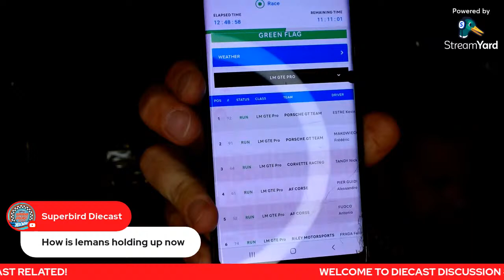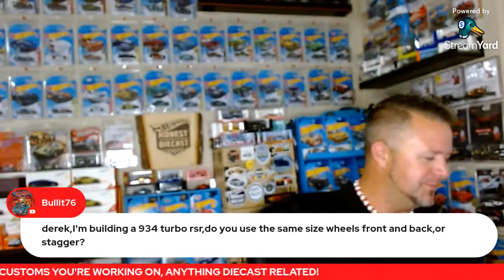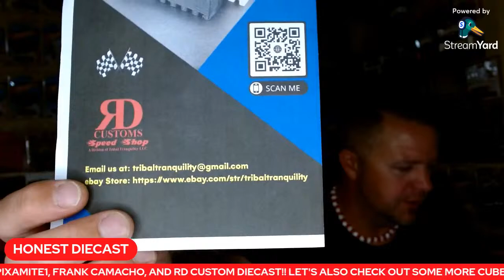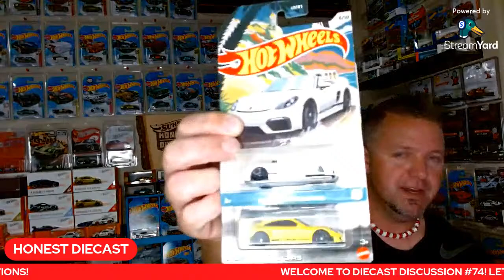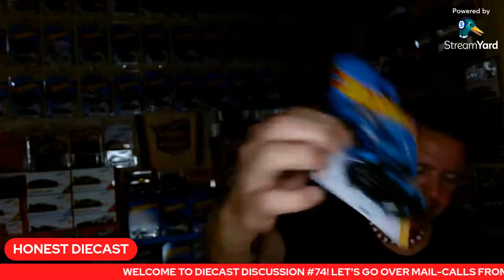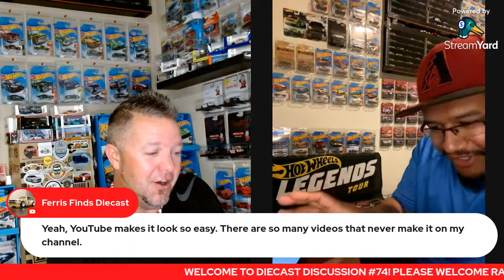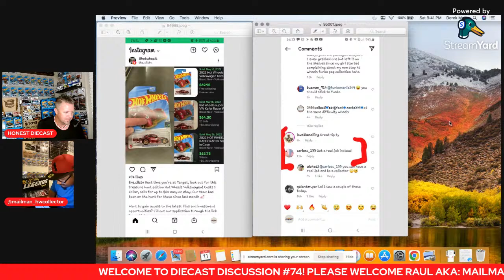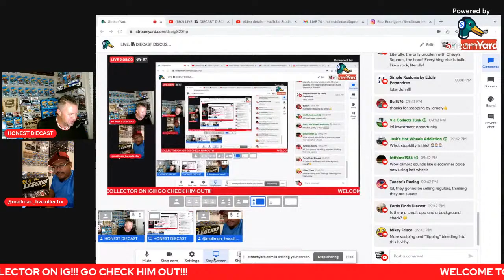LIVE: 🎥 DIECAST DISCUSSION #74 w/HONEST DIECAST FEAT. MAILMAN_HWCOLLECTOR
Don't shut the door, it's time for #74!

My favorite thing to do on YouTube, LIVESTREAM TIME! Lets chat about diecast in general! Finds, customs, collection updates, you name it! Lets go over THREE amazing mailcall's from Pixamite1 aka: John J, Frank Camacho, and RD Custom Diecast! Lets go over more Cubbiehole Collectibles finds including a MUST HAVE premium model Porsche! Let's talk about people who PROMOTE Scalping. yes, apparently thats a thing. More importantly, let's reiterate once again why the second-hand market, ebay, Mercari, and more should be your L-A-S-T RESORT when it comes to acquiring diecast!!! And lets invite on a very special guest and close friend Raul aka: mailman_hwcollector on IG! 👊😁👍

MASSIVE SHOUT OUT TO MR JOHN LAMLEY FOR JOINING US ON THE CHAT!!! Meant A LOT to have you here! lamleygroup @lamleygroup

Mentioned in this video:
Cubbyhole Collectibles

🎥👉 LIVESTREAMS USUALLY AT 7:00PM ARIZONA TIME EVERY SATURDAY OR SUNDAY BUT ARE ALWAYS SUBJECT OF AVAILABILITY (KEEP AN EYE OUT FOR POSTS ON LIVES THE SAME DAY) 🔎   MEMBERS ONLY LIVESTREAMS WILL BE ANNOUNCED TO MEMBERS ONLY👈👈

HELP THIS CHANNEL GROW AND GET A CHANCE TO WIN SOME REALLY COOL STUFF FOR FREE (CHECK PAST GIVEAWAYS TO SEE WHAT WE GIVE AWAY)!  🎁

Original Logo Courtesy of:
Michael Dolores @mindlightmedia

(Please answer the membership questions or your membership request will be denied)

Gear Used In Videos:
GoPro Hero 8 Black
Boya BY-M1 Mic
GoPro Shorty
GoPro Soft Grip
GoPro Dual Battery Charger

My videos are intended for the adult collector and customizer.  I am not a representative of any company showcased in my videos and I do not receive monetary compensation or gratuity for show casing Mattel products or any other diecast manufacturer products.  My methods for customizing diecast cars may differ from other methods and I do not claim for them to be the best, simply a method in which to do it.  I am not responsible if an injury (or worse) happens due to negligence, misuse of product, or poor execution (wear your protective gear).  My views or comments on models, castings, events, diecast community news, or anything else diecast related is soley my view and opinion for sake of digestion and discussion.  Comments and feedback are greatly appreciated as we want this channel to be of the upmost information, best content possible, and entertainment for you the viewer to enjoy.

Thank you for joining us and thank you for your support! 😁👊❤